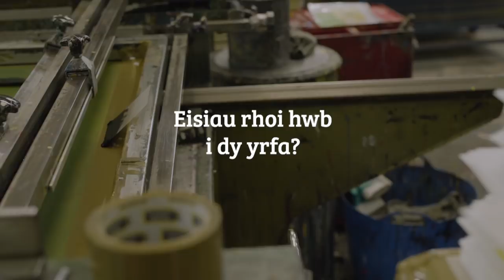Stori Sam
Wyt ti rhwng 16-24 oed ac eisiau roi hwb i dy yrfa?

Yr ateb yw Twf Swyddi Cymru